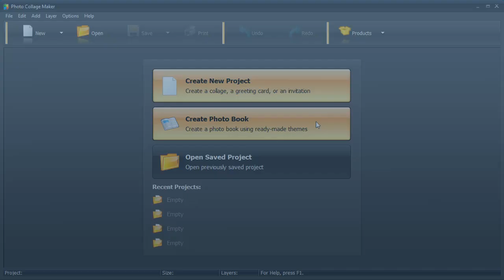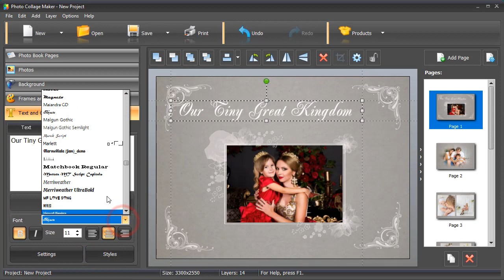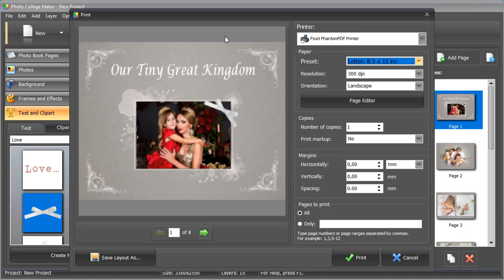📖 How to Make Your Own Photo Book at Home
Want to make a photo book? Get started with Photo Collage Maker and create themed photo albums in a couple of mouse-clicks 👍! Try it free

From this tutorial, you’ll discover how to make your own photo book at home - it’s just as easy as 1 (start a new project), 2 (add your photos) and 3 (click Complete)! All you need to have is Photo Collage Maker, a whole lot of various images and your enthusiasm! No tech knowledge or major time spending is required. The software has an intuitive interface and features an extensive collection of ready-made templates created by a professional designer. Here’s just some of them:

👶 Childhood Memories
👪 Our Family
🎒 School is Cool
🍂 Autumn Mood
👰 Our Wedding

After you’ve learnt how to make your own photo book, you’ll be able to create it in just 1 minute! So, download Photo Collage Maker and start making personalized photo albums right now!